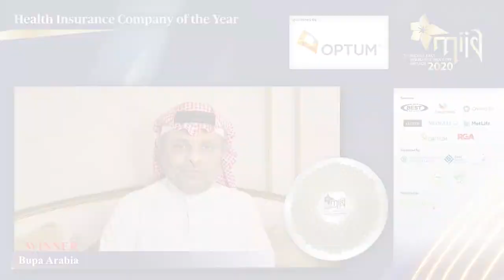Health Insurance Company of the Year 2020 - Bupa Arabia